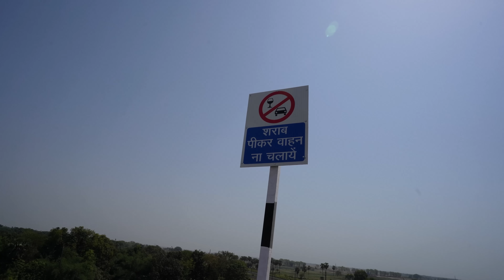बिहार का एक और ब्रिज आपके लिए बनकर तैयार, अब पटना से सिर्फ 10 मिनट में | Syed Saheb Ali| Matargashti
videos